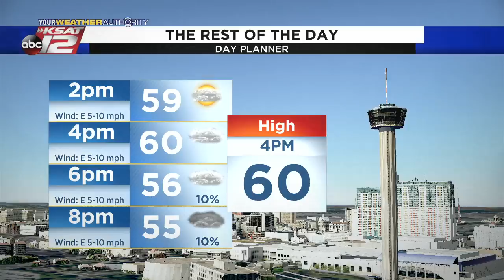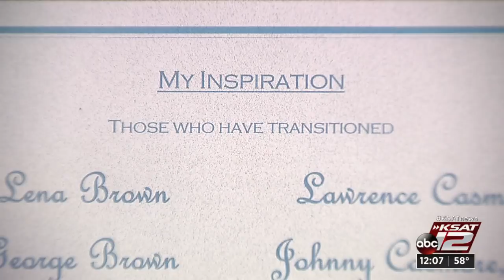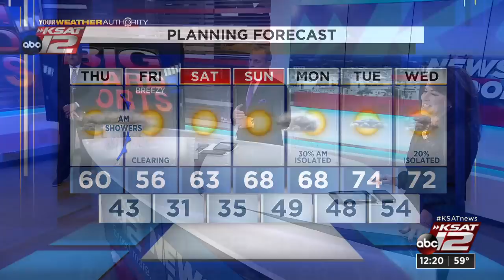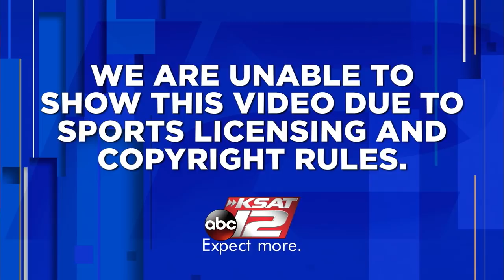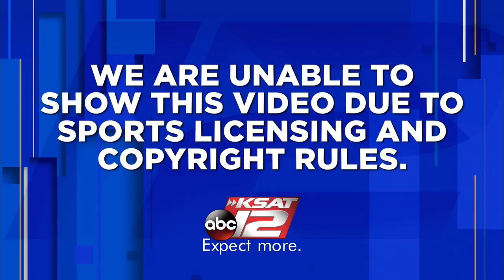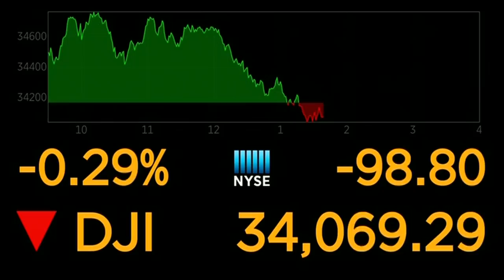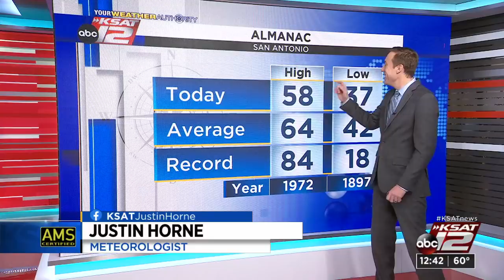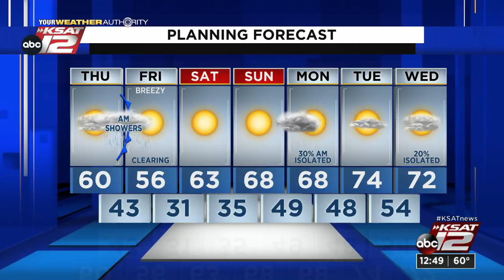KSAT 12 News at Noon : Jan 27, 2022